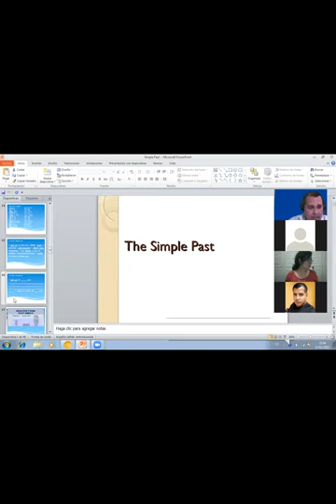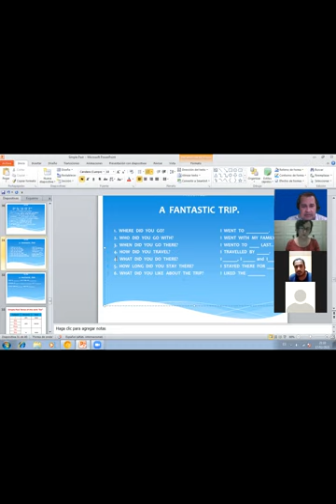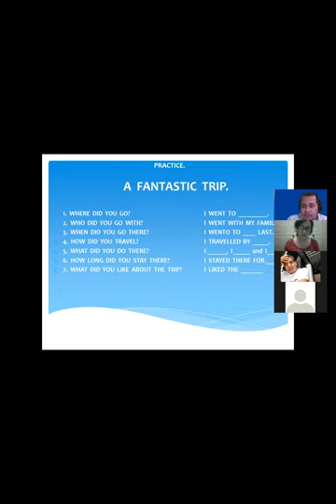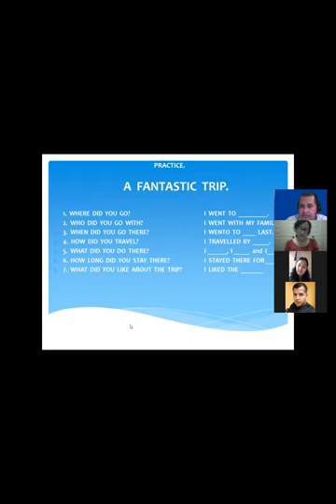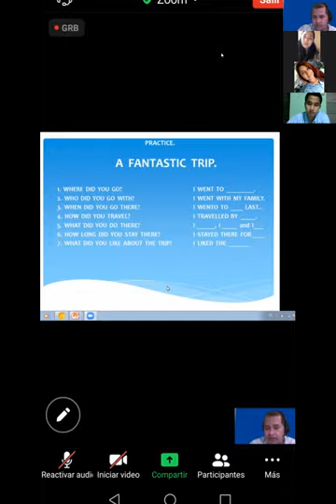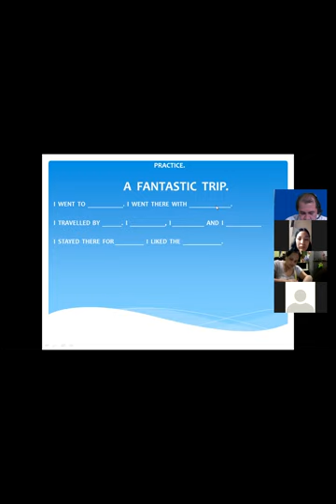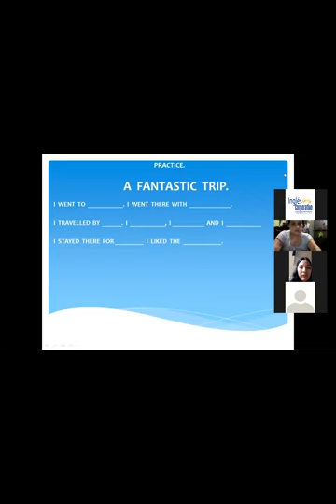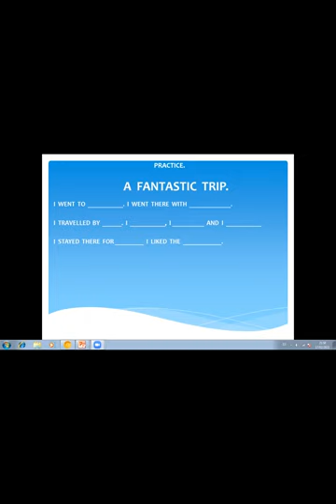Ingles Corporativo - Class # 15 - Past Simple - Describe a fantastic trip.